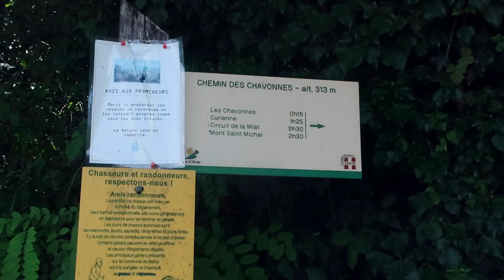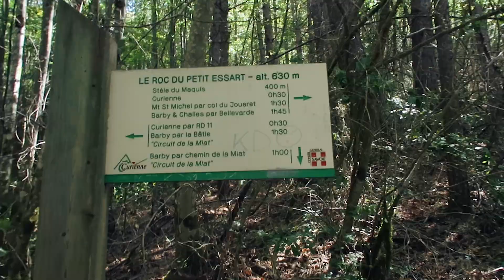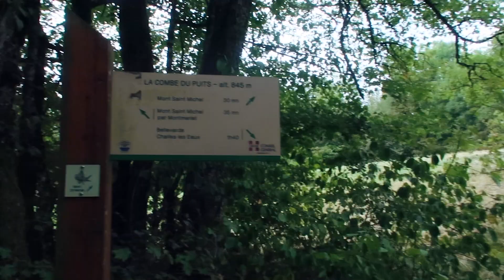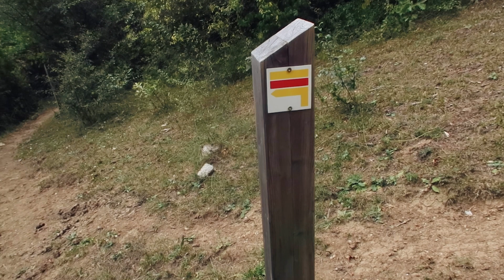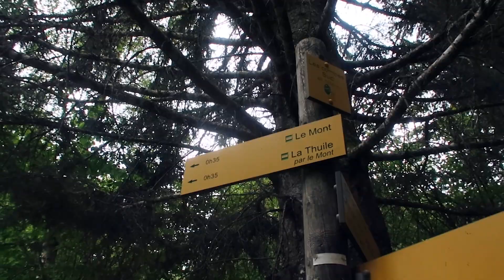La Savoie voudra-t-elle de moi ? - Rando-découverte #28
En cette mi-août 2023, malgré la canicule qui sévit dans une bonne partie de la France, j'ai envie de partir randonner à la journée. De retour dans le superbe massif des Bauges, je pars de Chambéry pour me rendre au lac de La Thuile. Un parcours sportif, mais j'en prends plein la vue !